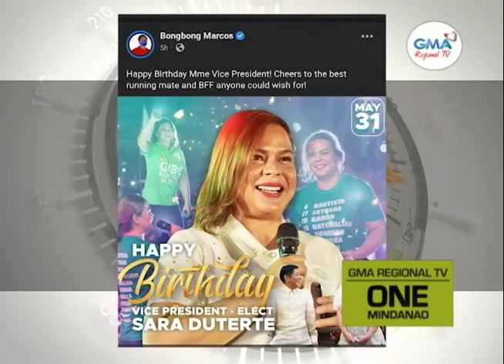One Mindanao: 44th Birthday ni VP Inday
Mga Dabawenyo, higala ug kaalyado sa pultika, mitimbaya kang Vice President-elect Inday Sara Duterte sa iyang ika 44th nga birthday.